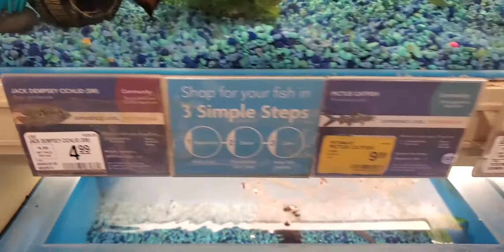Beautiful Betta fish found at PetSmart store